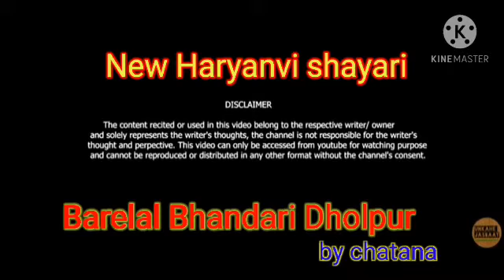Chatana ki new superhit shayari by chatana Haryanvi manvendra singh Bhandari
by chatan ki superhit Haryanvi shayari my mobile number facebook dosto hamare channel ko subscribe jarur kare video ki like share karana na bhulhe manvendra singh Bhandari Gopalpura Bari Dholpur and YouTube channel with Barelal Bhandari Dholpur